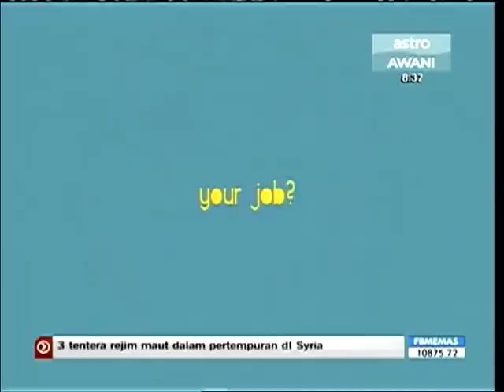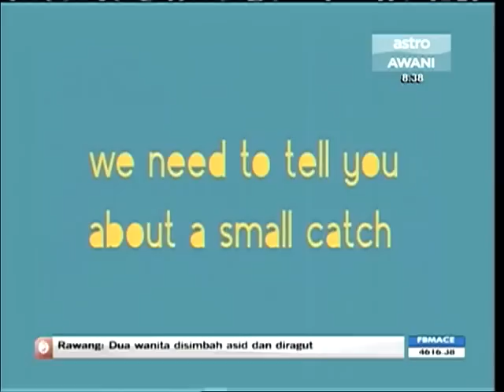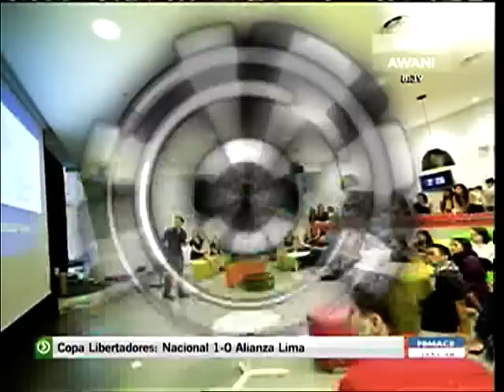"In Realty", Astro Channel interviews Vishen Lakhiani of Mindvalley on Happiness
Astro Awani, Malaysia's 24 hour news channel interviews Vishen Lakhiani for their show "In Realty". The entire episode was about Mindvalley. In this first segment, host Dino interviews Vishen on his ideas on why Happiness leads to workplace productivity.